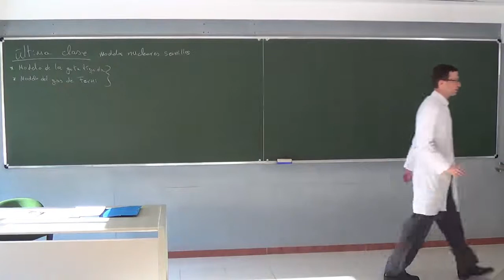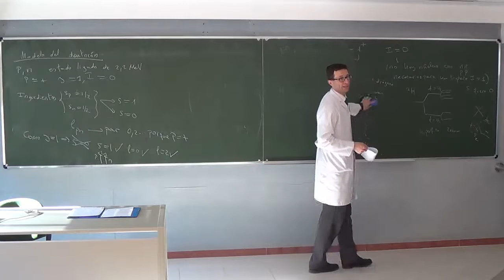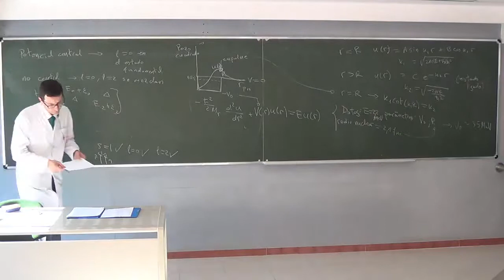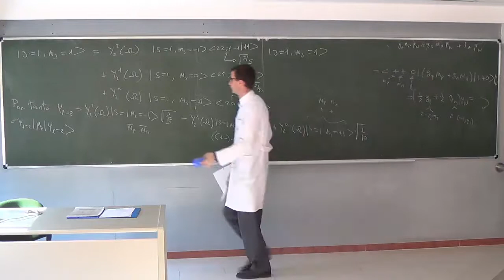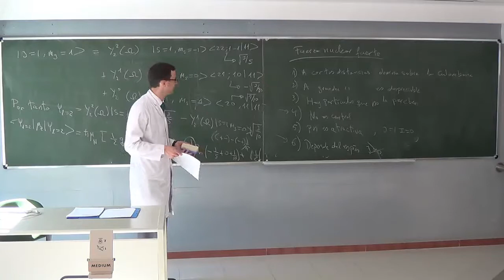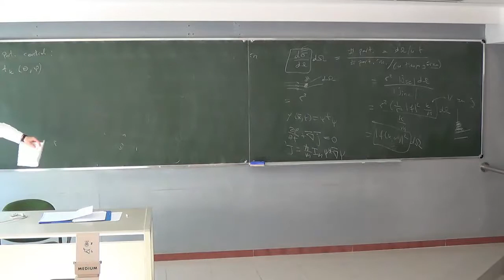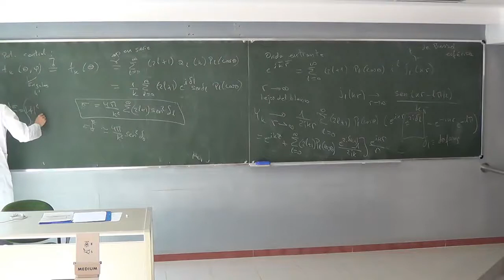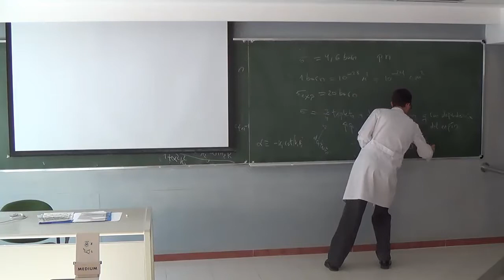Lección 29, Estructura de la Materia, Univ. Complutense de Madrid (2014), 3º Grado en Física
Contenido: El deuterón. La fuerza nuclear fuerte. Repaso de teoría de la difusión cuántica (ondas parciales, desfasaje, sección eficaz).

Lesson 29, Structure of Matter, Univ. Complutense, Madrid, 3rd year of the physics degree. Content: the deuteron. The strong nuclear force. Reminder of quantum scattering theory (partial waves, phase shift, cross-section).

Formación previa aconsejable:  Mecánica clásica, Física cuántica, Cálculo en varias variables.

Referencias: Brehm & Mullin, Introduction to the Structure of Matter: a course in Modern Physics, Wiley 1989.
Carlos Sánchez del Río et al., Física Cuántica, Ediciones Pirámide (6th ed.) Madrid, 2017.